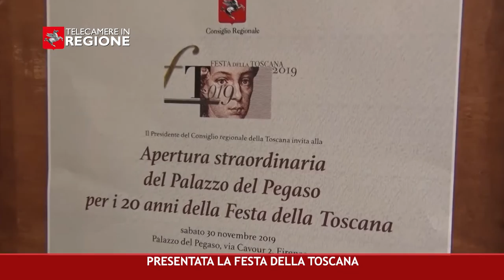CANALE 50 P 44 26 11 2021